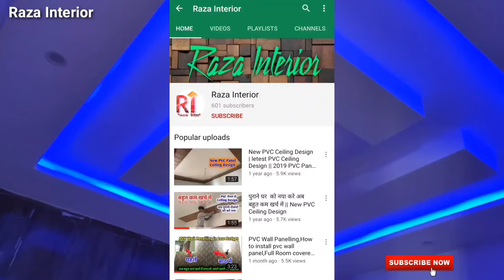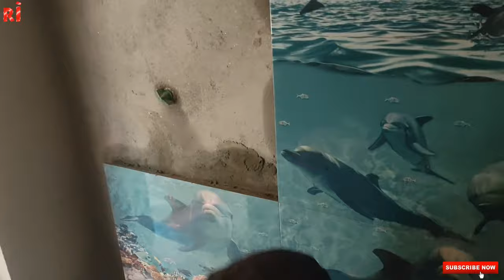दीवार पर Tiles कैसे लगाई जाती है/Tiles installation in bathroom/How to install Tiles On Wall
How to install Tiles on wall,
Tiles Installation Process,
tiles lagane ka tareeka,
deewar par tiles kaise lagate hain,
Tiles new design for wall,
til3s new design for bathroom,

{aluminium window,doors,Partition
Aluminium Kitchen,cupboard,
pvc ceiling and wall panelling,
wallpaper installation,